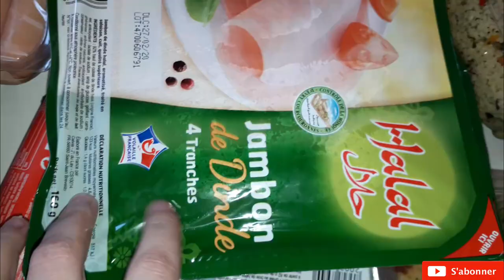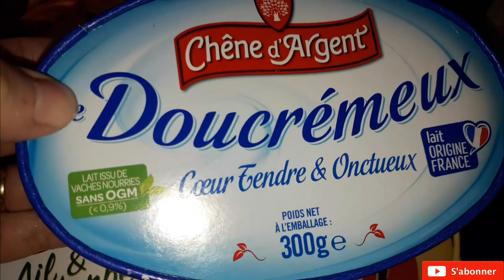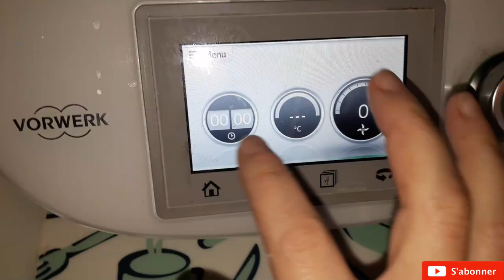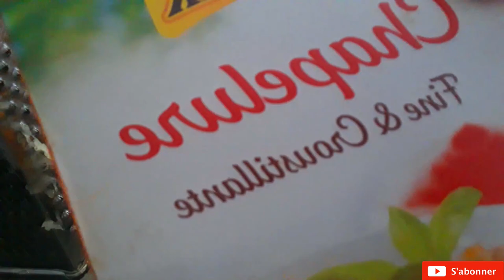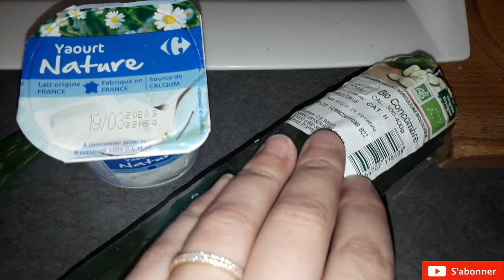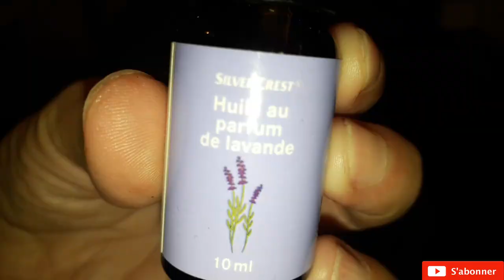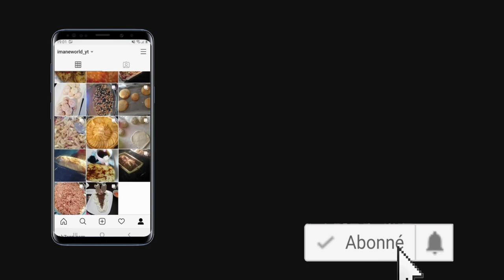👨‍👩‍👧‍👦[ORGANISATION ]JOURNEE PRODUCTIVE/ MEAL PREP/ CUISINE ET NETTOIE AVEC MOI/ CLEAN+COOK WITH ME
Sur cette chaine vous trouverez des vidéos sur mon quotidien en famille ,mon organisation ,mes routines, mes recettes,
 tests produits, lookbook, haul, vlog, déco etc.…

*PRODUITS VUE DANS MES VIDEOS:
DIFFUSEUR D HUILES ESSENTIELLES
PRÉSENTOIR SUR PIED EN VERRE POUR GATEAUX ET TARTES
ASPIRATEUR SANS SAC ROWENTA
BALAI VAPEUR MOPPY